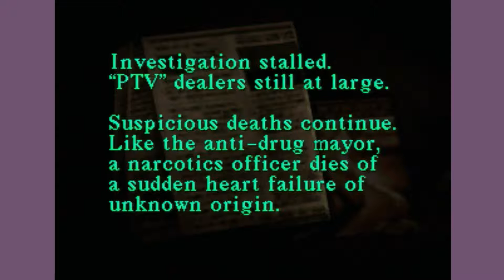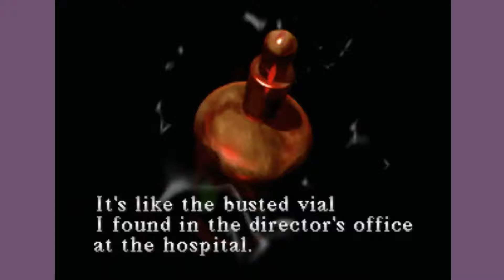Silent Hill 1 | Episode 18 | We Live Together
Part 18 of our Let's Play Silent Hill 1 Gameplay Playthrough. Enter the world of Silent Hill and be pretty terrified of all the fog and snow. Is Silent Hill really silent? I can tell you that it's actually kinda loud sometimes.

About Silent Hill:

The game follows Harry Mason as he searches for his missing daughter Cheryl in the town of Silent Hill. It's a PS1 game, so it has great graphics.